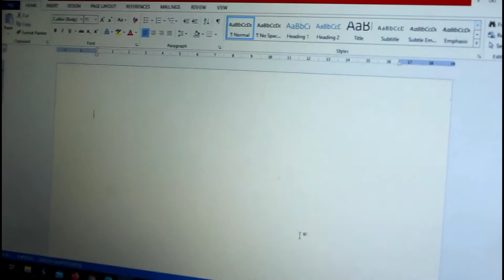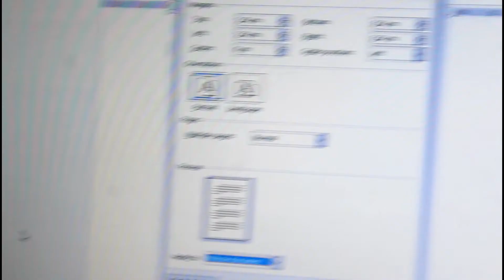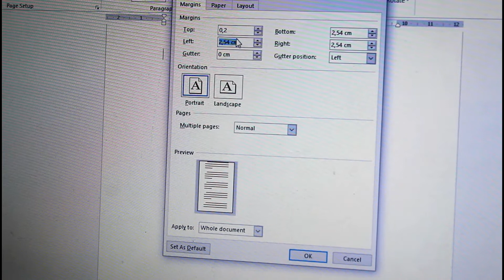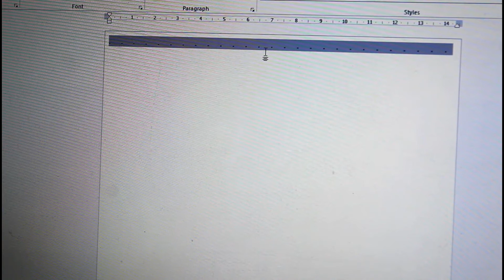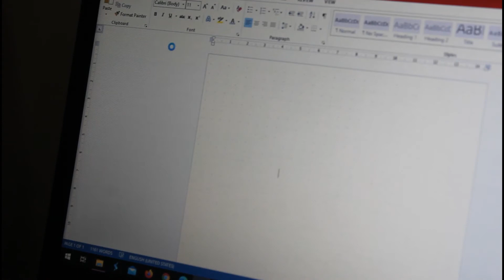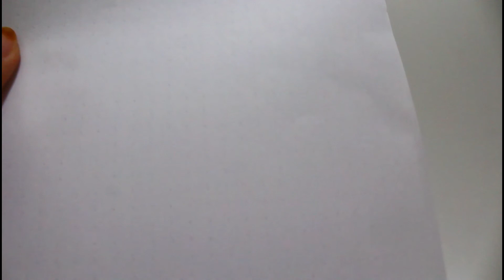DIY loose leaf dotted - how to make dot paper | bullet journal indonesia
kali ini aku share diy loose leaf dotted yah.. karena jarang ada di store kecuali online hehehe
piyamaku : @sahabat.tidur
Maskerku : @arsya.inc